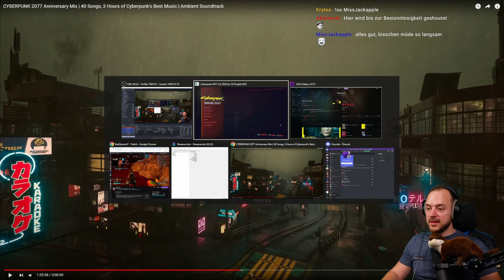Sympthombehandlung | Cyberpunk 2077 🌆 81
Erytos in Nightcity, als ob es die Stadt nicht schon schwer genug hat, schaut ihm dabei zu wie er die Stadt in Chaos stürzt.

Cyberpunk 2077 + Phantomliberty DLC

Genre: Rollenspiel
Entwickler: CD PROJEKT RED
Publisher: CD PROJEKT RED